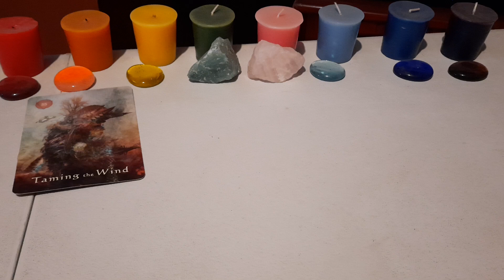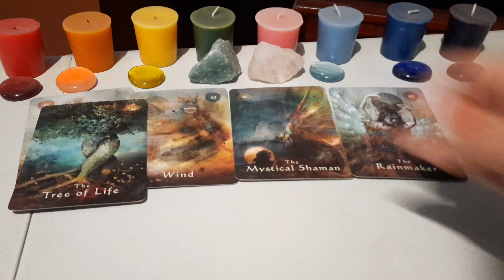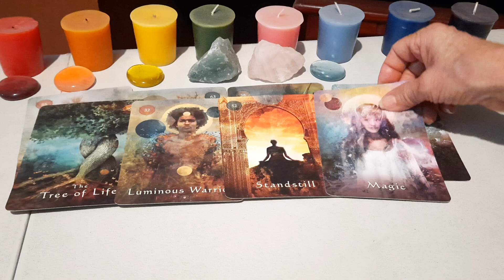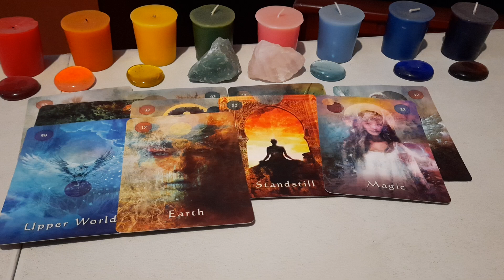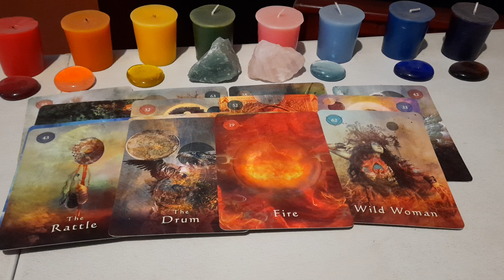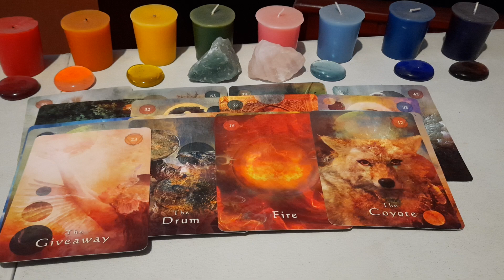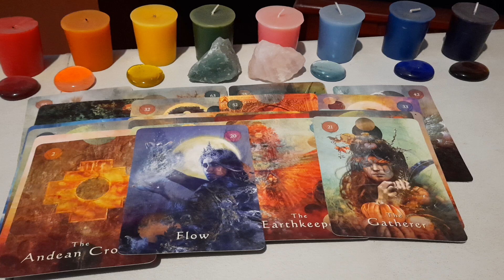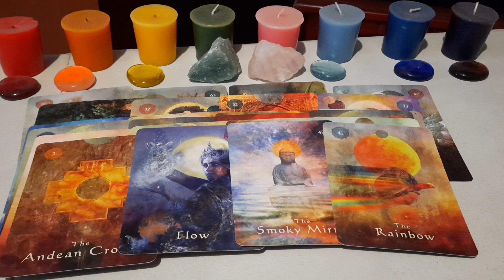CAMBIOS CON BUENA SUERTE. DONACIONES ENERGÉTICAS QUE SON PARA TÍ.💰♥️💼🤑 TODO TÓMALO, DEPENDE DE TI